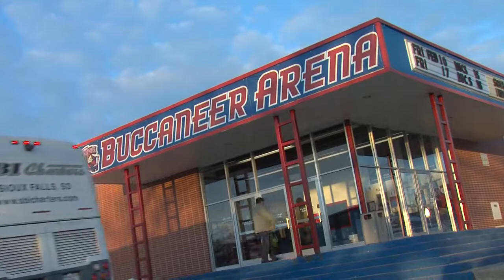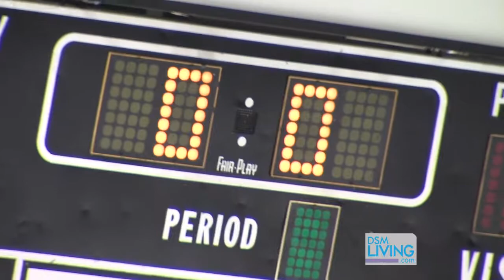Des Moines Buccaneer Hockey Team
Cathy is at the Buccaneer Arena to get a closer look at this team.